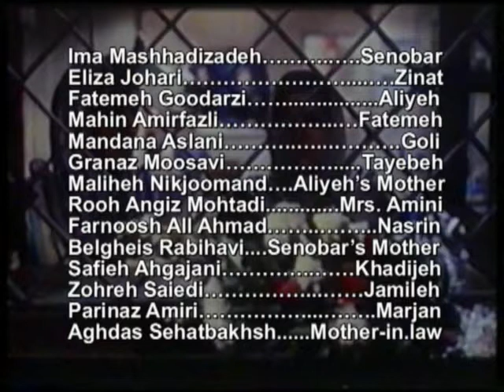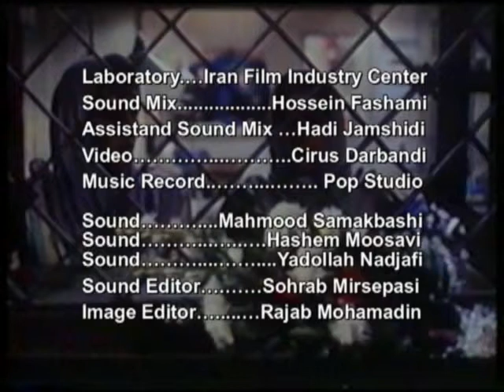For Everything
A film by: Rajab Mohamadin
Actors:
Ima Mashhadizadeh - Eliza Johari
Fatemeh Goodarzi -Mandana Aslani
Mahin Amirfazli -Granaz Moosavi
Maliheh Nikjoomand - Rooh Angiz Mohtadi
Farnoosh All Ahmad -- Safieh Ahgajani
Hooshang Ghovanloo - Zohreh Saiedi
Hamid Afshar - Belgheis Rabihavi
Sound Editor :  Sohrab Mirsepasi
Image Editor : Rajab Mohamadin
Costume & Set designer : Amir Amirsoleymani
Sound:
Hashem Moosavi -Mahmood Samakbashi -Yadollah Najafi
Director of photography :  Ataollah Hayati
Cameraman : Farhad Soraya
Production Managers: Abdollah Saiedi
Jamshid Jahanzadeh - Mojtaba Motovali
Producers : Rajab Mohamadin
Amir Amirsoleymani - Reza Alipoor Motealem
Writer and Director:
Rajab Mohamadin

(1.2 GB)